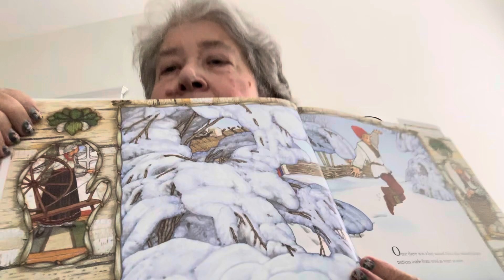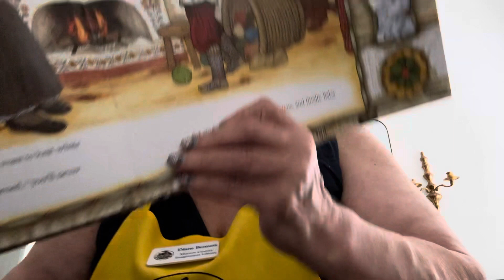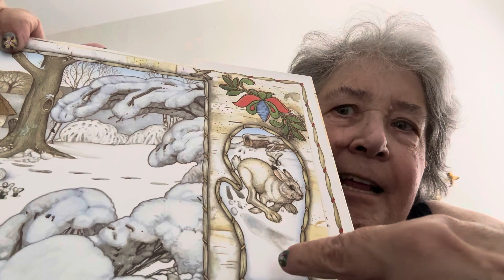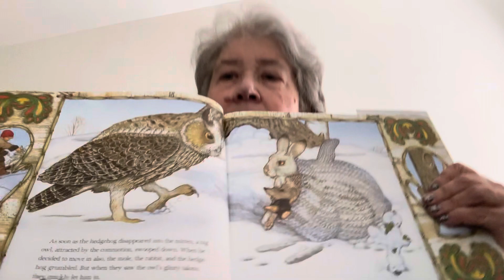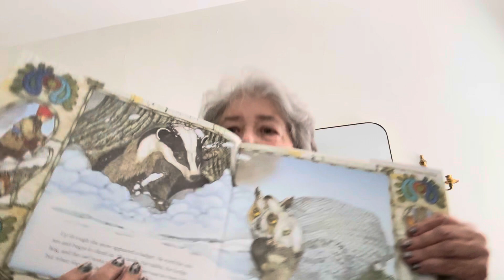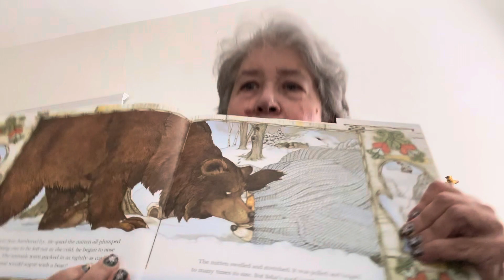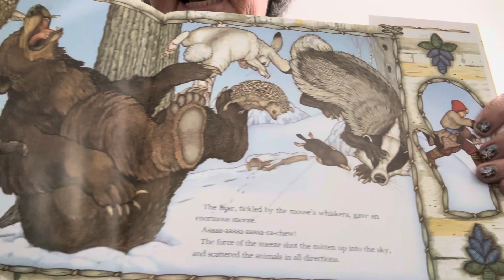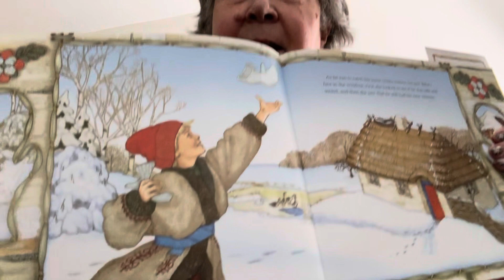The Mitten by Jan Brett